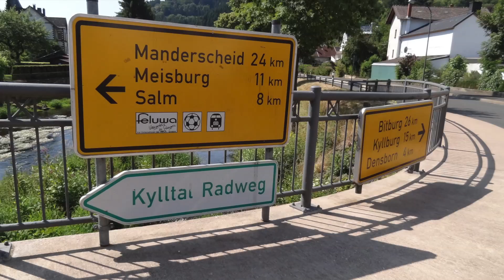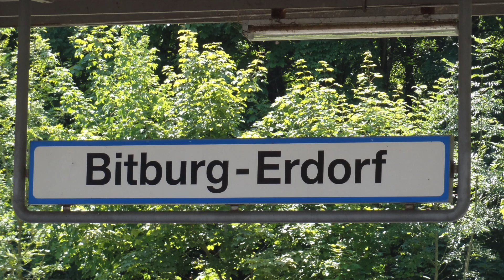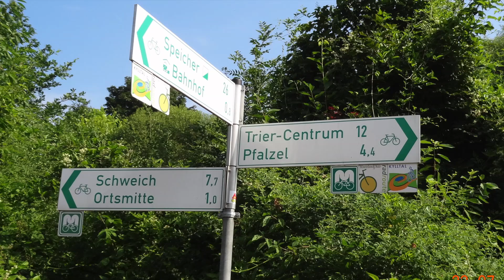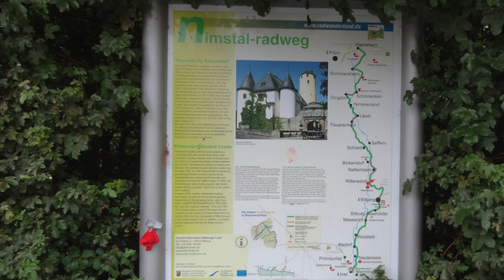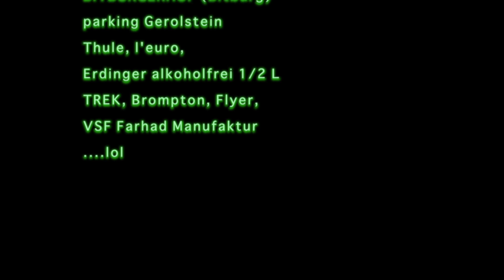mosel 2013 kopie